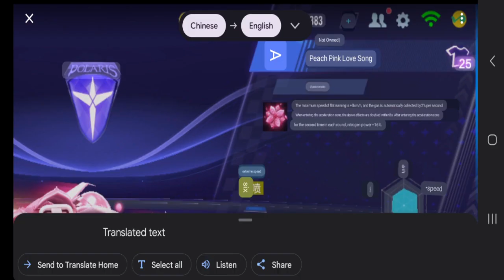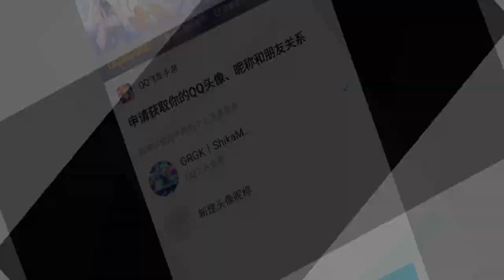Strong Acceleration Zone Car At Half Price - Review Pink Peach Love Song 【QQ Speed Mobile】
workshop diamond car but you're given 88 free batteries from event, and 60 more after top-up 60 diamonds.

(Shoutouts) Thank you for joining my membership:
🏆MASTER TIER🏆:  TUFFY RUSHY, DZACK GAMING, ANYA96, AZLI MW
💎DIAMOND TIER💎: camelia daiamond
Bronze Tier: Naranja Pera
Songs:
So Lit, At The Game, Beat Your Competition (Remix), Home Sweet Grave, Take You Home Tonight, Knuckles, Educated Man